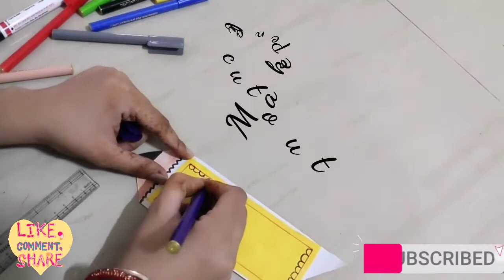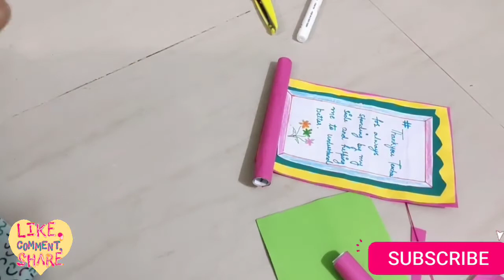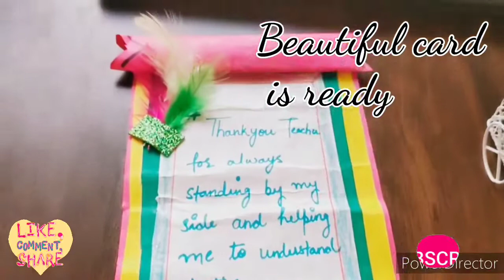DIY teachers day craft || Bookmark || Pen top || teachers day card ||2021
hi friends,
today i am sharing easy and simple diy on teacher's day craft. i hope you guys will like it and if you do so then dont forget to like my video and subscribe to my channel.

Regards
Supriya